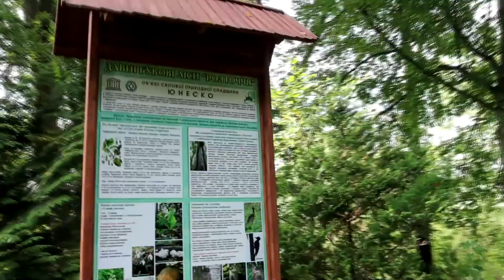An impromptu trip to Roztocze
As you already understood from the previous conversation, today we drove to the outskirts of Lviv to feel the spirit of Roztoche and, at the request of our friends from Poland, to write a song about Roztoche
After a walk in Roztocze National Park, we ordered pizza at a local pizzeria and had a small picnic on the shores of Lake Yaniv.